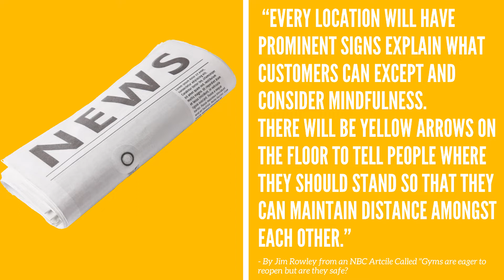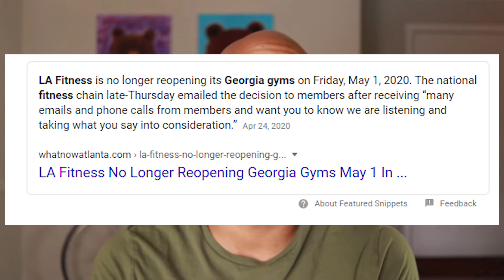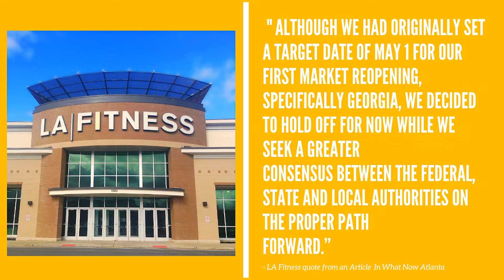What Will Gyms Look Like When they Reopen? | News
The title of this video is What Will Gyms Look Like When they Reopen? | News
TIMESTAMPS:
0:00 INTRO
0:53 When Will Gyms Reopen | May 2020
1:40 What are gyms going doing to keep gyms safe.
2:10 What are Gym CEO doing
2:27 Jim Rowley CEO Of Crunch Gym
2:58 Harvey Spevack CEO of Equinox Gym
3:11 Adam Zeetsiff CEO of Golds Gym
4:50 LA Fitness Didn't Open up in Georgia on May 1st
5:50 Confusion on all side
7:00 My opinion about Commercial gyms Not reopening in Georgia
7:30 Will we have to wear Masks in gyms
7:50 KSAT Article About Wearing Masks at the Store
8:40 Will gyms enforce a mask rule
9:60 What will Total Body Training do

SOCIAL for Total Body Training

SHOW NOTES:
What Now Atlanta Article about La Fitness Not reopening in Georgia
Jim Rowley quote and Harvy Spevak Quote from NBC News

Gyms have been closed for over a month now leaving fitness enthusiasts social distancing while sitting on their couch at home eating way too much junk food and watching all Of Netflix.

However, some gyms are reopening in America. This was made possible by the White and your local government. A question a lot of people are wondering is, is it safe to go back to gyms yet? What will gyms look like after the reopening? What kinds of precautions are gym owners taking to keep their gyms safe?

 As I talked about in the previous video Called "When will gyms reopen". Gyms are starting to reopen In different parts of America. Not all gyms states have reopened their gyms yet so go watch the video for the latest information about that topic. Regardless, gyms are opening up again, and eventually, all gyms will reopen.
Gym owners and Gym goers are excited about this. However, many of us are wondering what will gyms look like when they reopen? Will we weightlifters be able to lift weights without masks on? Will People In Yoga Classes have to ware hazmats suites while the practice their Chaturanga? Finally, and Most importantly, will old men stop walking around the locker room completely unclothed in the locker room? I'm talking about you, Larry. Don't you walk away Larry? You Sicko.

I Will talk about Texas. Let's talk about the number of people that will be allowed to go back to the gym at a time. On May 5/5/2020  Greg Abbott announced that Gym can reopen on May 18th but they will only be allowed to open at 25% capacity.

for more on this topic, I looked up what some of the major commercial gyms are doing. Jim Rowley is the Ceo of Crunch Gyms, they came up with a 37-page manual will detail "sanitation and disinfection guidance."
"Every location will have prominent sings explain what customers can except and consider mindfulness. There will be yellow arrows on the floor to tell people where they should stand so that they can maintain distance amongst each other." Jim Rowley in NBC Article, Gyms are eager to reopen, but are they safe?
So what about masks? will we have to wear masks to the workout? Well, there is no law that states that we need to wear masks but if your gym makes it a requirement to wear a mask then you will have to wear it.
I haven't seen a single gym mention this yet. I googled it and found nothing. But I found nothing about this topic. So, I m going to be sounding out an email to golds gym here in San Antonio to see what they have to say.
Here a tip, even if your gym doesn't require you to wear a mask you should probably still do it. There is plenty of scientific evidence supporting the fact that wearing masks keeps you and the people around you safer.
Anyways people I hope this article helps! Please, let me know if you have any questions! I would more than happy to talk to you on here in the comments section below.
QUESTION OF THE DAY? Would you wear a mask to the gym? Yes or No? and please tell me why!